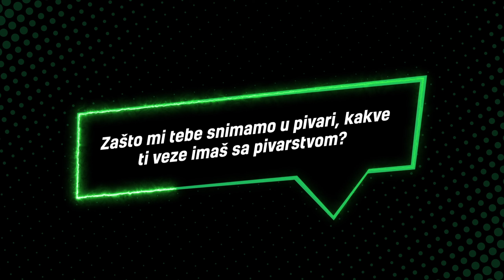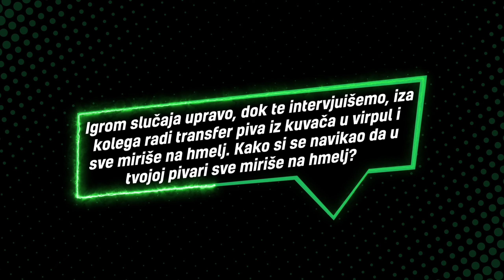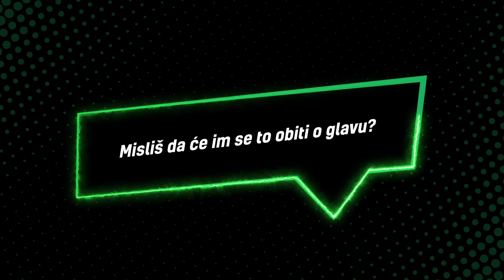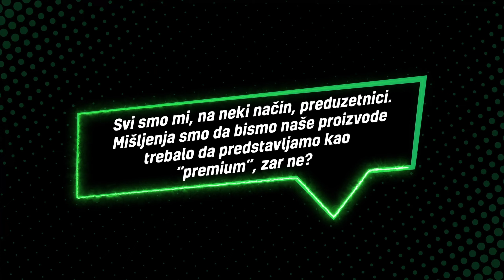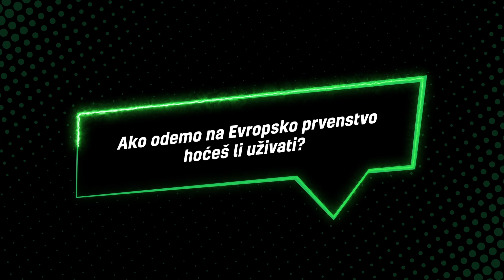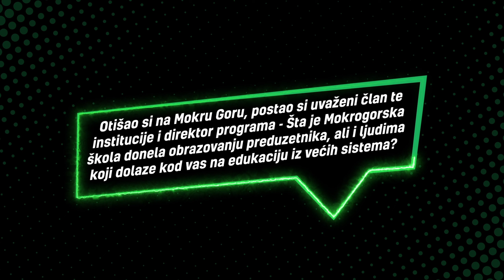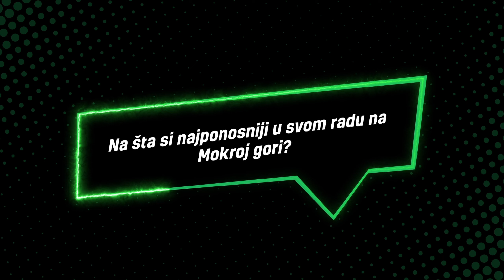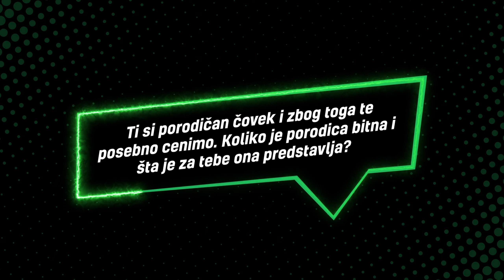MOJA DOGMA s03e15 - Vladimir Vučković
U petnaestoj epizodi treće sezone serijala Moja Dogma pričali smo sa našim dugogodišnjim prijateljem, priznatim ekonomistom Vladimirom Vučkovićem.

Ko je Vlada Vučković?

Naš prijatelj, dr Vladimir Vučković je vodeći predavač i član društva Mokrogorska. Diplomirao je, magistrirao i doktorirao na Ekonomskom fakultetu Univerziteta u Beogradu.

Bio je profesor na Ekonomskom fakultetu Univerziteta u Beogradu i na Megatrend univerzitetu i član Fiskalnog saveta Republike Srbije. Bio je autor i urednik makroekonomskog biltena „Makroekonomske analize i trendovi“. Njegove oblasti istraživanja su ekonomija i finansije.

Vladimir Vučković je bio član redakcije časopisa Mesečne analize i prognoze, urednik biltena „Makroekonomske analize i trendovi“ i „Konjunkturni barometar“ i autor u Kvartalnom monitoru. Član je predsedništva Saveza ekonomista i član Naučnog društva ekonomista. Profesionalno se usavršavao u SAD. Član je društva Mokrogorske od 2013. godine.

Pričali smo o ekonomiji u Srbiji, i u svetu kraft pivarstva! Pogledajte ovu epizodu!

🎥prethodne epizode MOJA DOGMA zamišljen je kao niz intervjua sa herojima današnjice čije vrednosti delimo i poštujemo, sa onima koji su drugačiji, beskompromisni, sa onima sa stavom, sa DOGMOM.

Join us as we dive deep into the heart of craft beer entrepreneurship with dr Vladimir Vučković.

"My Dogma" is not your run-of-the-mill interview series. It's a riveting journey into the lives of modern-day heroes whose values resonate with ours. These are the individuals who stand out, who refuse to compromise, and who live life with a passion that's nothing short of inspiring.

🎥Catch up on all the action from previous episodes right

Idejni tvorci serijala: Mlađen Merdović, Vladimir Stojković
Razgovor vodio: Vladimir Stojković
Kreativni direktor: Igor Adamović
Kamera i montaža: New Concept Studio
Kopirajter: Sara Tašović
Animacija: Vedran Nikolić
Grafika: Luka Anđelković

Conceptual creators: Mlađen Merdović, Vladimir Stojković
Interviewer: Vladimir Stojković
Creative Director: Igor Adamović
Camera&Editing: New Concept Studio
Copywriter: Sara Tašović
Animation: Vedran Nikolić